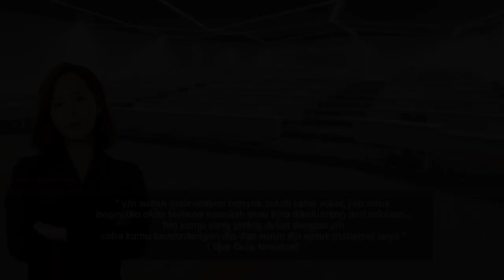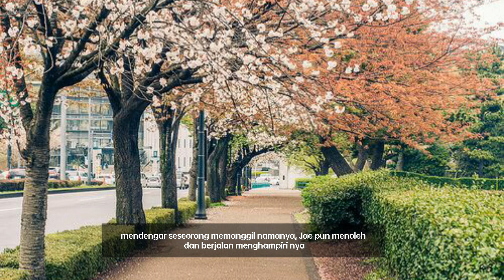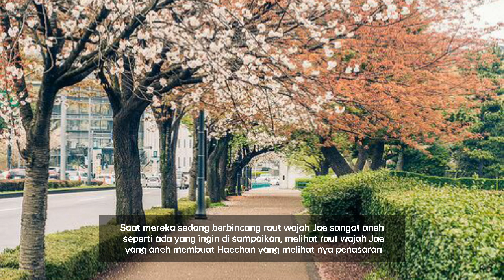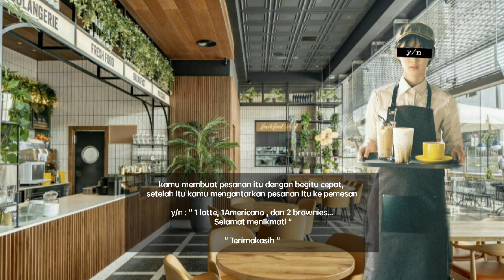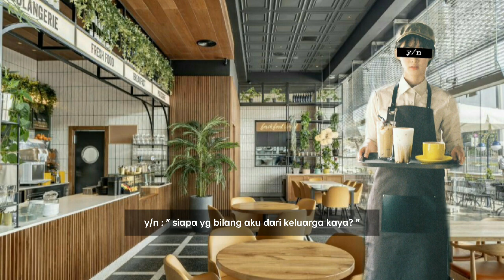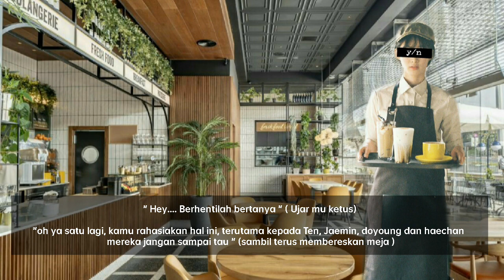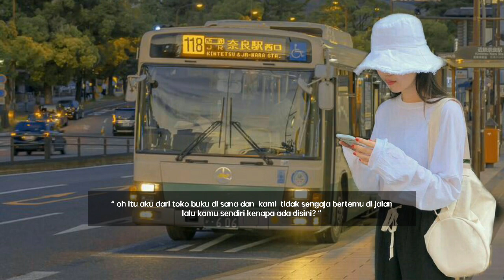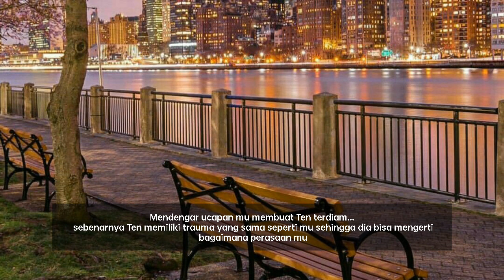FF NCT Jaehyun, Ten, Doyoung, Jaemin, Haechan " School Of Angel's " ( eps 3 )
eps 3 nya udah up nih.
Happy watching yeoreobun...

maaf ya telat hehehe

Gumawoyo ( ◜‿◝ )♡

untuk eps 4 coming soon ya, waiting gaess
yg sabar ya heheh